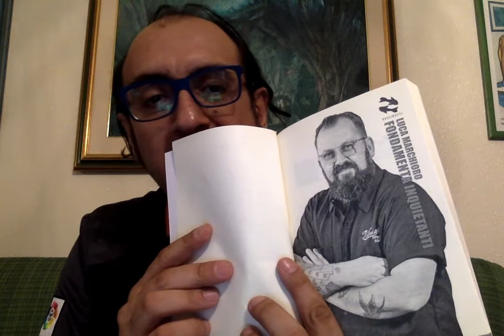Fondamenta inquietanti Luca Marchioro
Il Divo con gli amici colleghi Gianni e Giulia, giovane poliziotta, cerca la risoluzione del caso più intrigante del giallo di questa estate 2017: chi ha ucciso l'uomo, che si scoprirà essere il marito di una ex fiamma  del detective privato che porta il nome del film di Paolo Sorrentino, all'hardrockcafè in provincia di Vicenza? Giallo, thriller con risate e momenti di scoramento, quando subentrano gli ospedali e le minuziose ricette per la miglior riuscita della preparazione di un pesce particolarissimo. Troppi nemici vogliono morto Divo..., perché? Ve lo svela la lettura di questo buono esordio per Luca Marchioro, pubblicato dalla toscana goWare edizioni, che valutiamo con un bel 7 e 1/2. Una nota: Luca Marchioro è all'esordio ufficiale da scrittore con un romanzo proprio, ma già da anni con diversi racconti è presente in antologie di narrativa di genere, con positivo interesse da parte della critica.